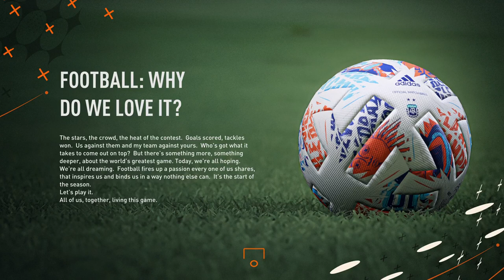GABRIEL HEINZE REACHES THE COPA LIBERTADORES FINAL | DEFENSA CAREER MODE #7